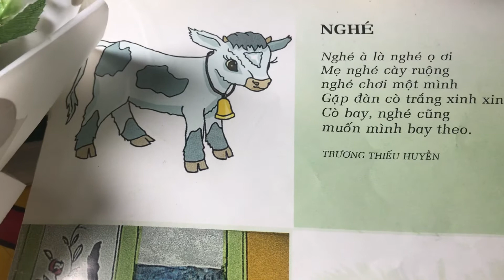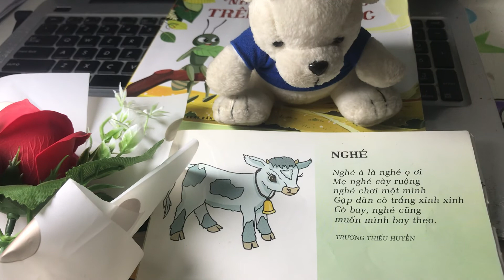Bài thơ Nghé/Thơ hay cho /Giúp bé phát triển ngôn ngữ, vốn từ, tư duy, tưởng tượng, tình cảm